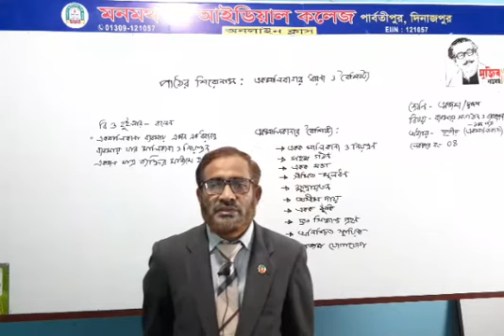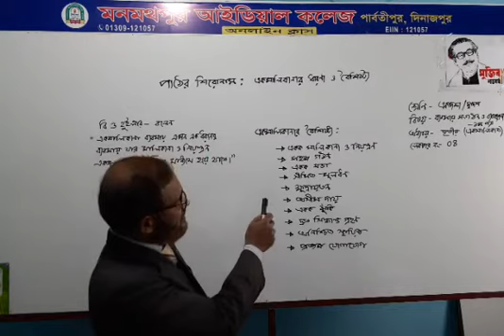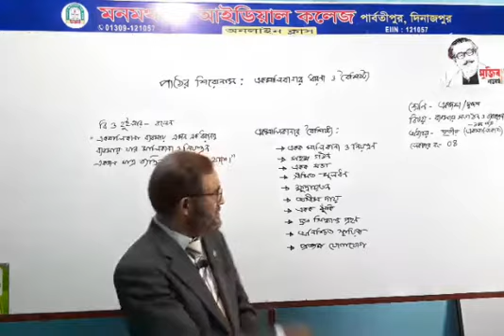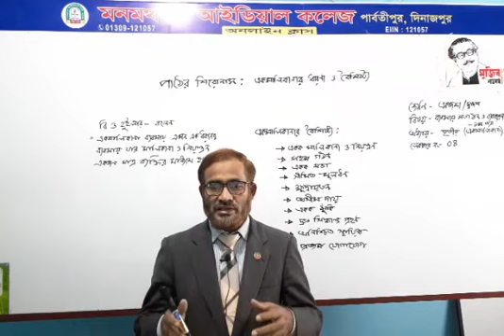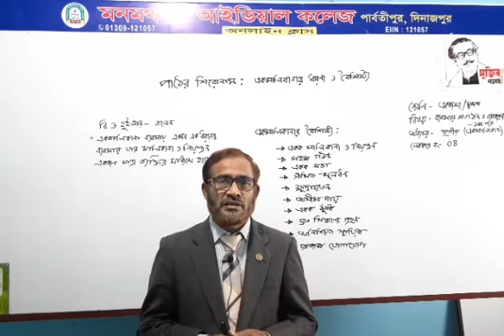একাদশ-দ্বাদশ//ব্যবসায় সংগঠন ও ব্যবস্থাপনা//প্রথম পত্র//একমালিকানা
একাদশ-দ্বাদশ//ব্যবসায় সংগঠন ও ব্যবস্থাপনা//প্রথম পত্র//একমালিকানা//অধ্যায়-০৩//লেকচার-৪